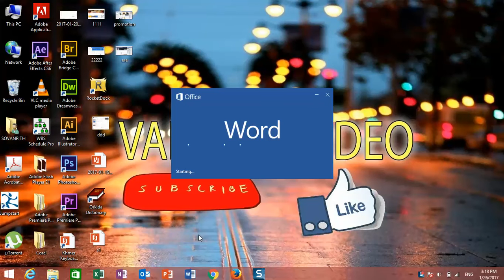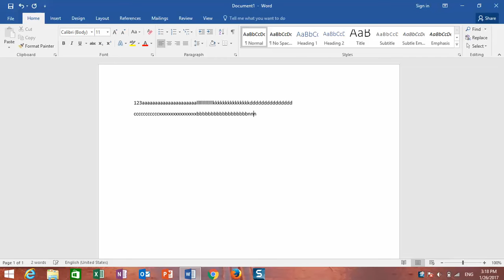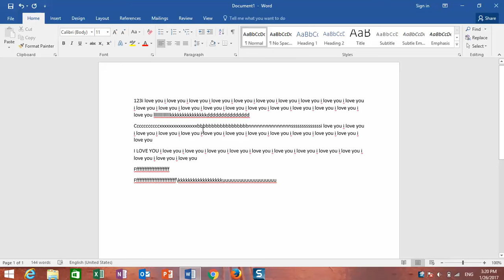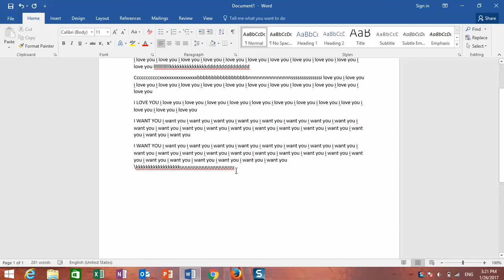How to use word shortcut key step by stab.